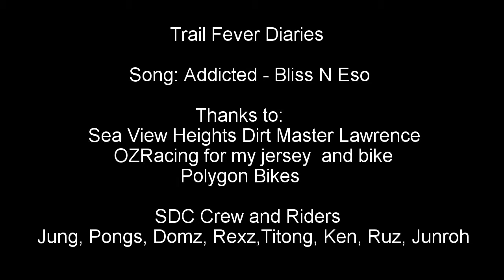Sea View Heights Dirt Sesh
It's a cloudy day and what a perfect day to dig, and who better to make jumps with, than the SDC crew. A dirt sesh from time to time, is a great way to cut back from all that fast and technical DH riding, and learn some moves not frequently used in Trail or DH riding. The SDC crew is always fun, with the guys sharing riding tips, especially master Junroo. Hi Lawrence, I hope you like the step up(with kicker) we added. It's a different kind of animal to ride. See you guys on our next session.
‪#‎Seaviewheights‬
‪#‎sdc‬
‪#‎rideasone‬
Sorry for the lowres pics...I wish I had better equipment...